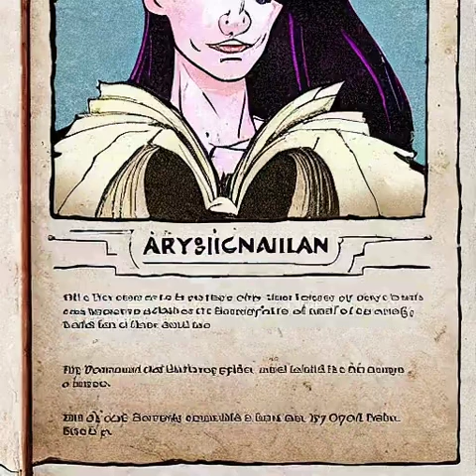The Enigmatic Curse: Evangeline's Journey through the Haunted Mansion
In a desolate village, haunted by a mysterious curse, a young woman named Evangeline seeks solace in an ancient, crumbling mansion. As she explores its shadowy corridors, she discovers a hidden room filled with spellbooks and arcane artifacts. Unbeknownst to her, Evangeline unwittingly unleashes an ancient evil upon the village, which possesses the bodies of its inhabitants at nightfall. Now, she must confront her own dark desires, navigate treacherous alliances, and uncover the mansion's chilling secrets to save the village before it succumbs to darkness forever.